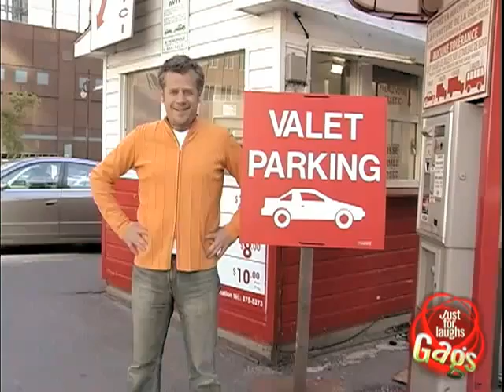JFL Gag Drunk Valet Parking